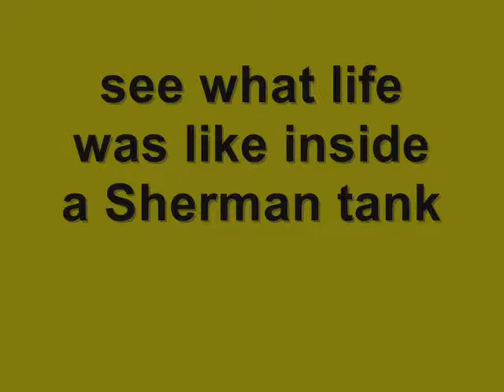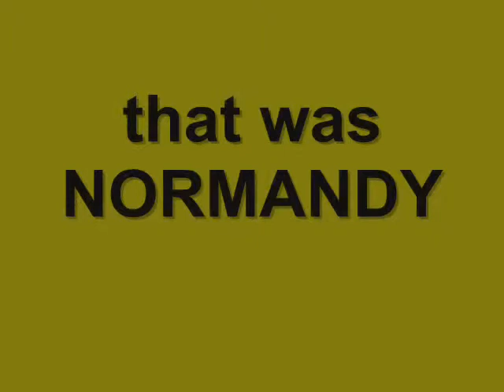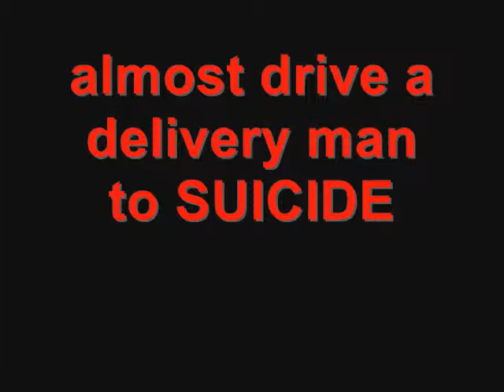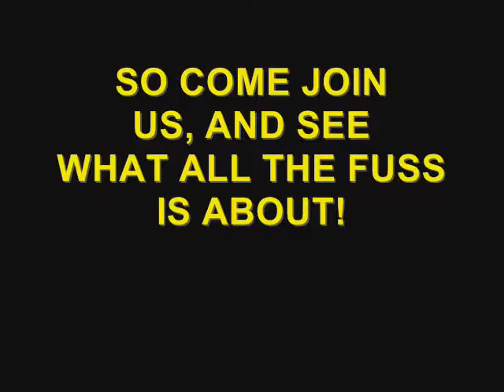BOOKS FOR FREE PROMO KINDLE.wmv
This is to let everyone know of the free reads you get on Kindle Direct starting now!